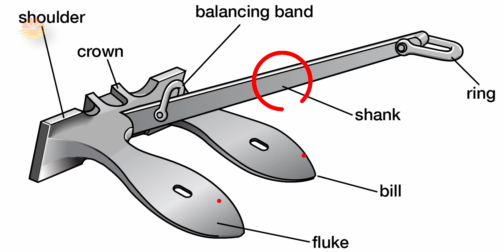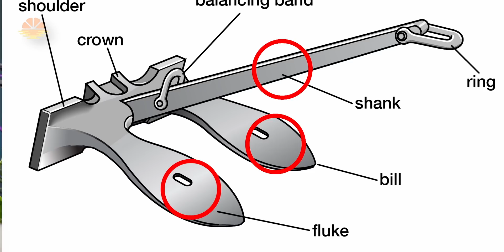How a TINY anchor Holds HUGE SHIPS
Small Anchor HOLDS GIANT Ships - But HOW? - The anchors are very small things compared to the Giant ships that they are fixed on. And it's truly amazing to know that such huge giants are held at sea by so so tiny anchors. In today's video I will not only explain how a tiny anchor holds on to huge ships, i will also let you guys know about the limitations of the anchors, the do's and the don'ts too. I will also let you guys know how an anchor can be lost at sea and what impact the weather has if a ship is at anchor.

CHAPTERS IN THIS VIDEO:
0:00 - Intro
0:48 - What is the BOW of a Ship?
1:14 - What is a Bulbous BOW?
2:01 - What is FLARE of the BOW & what's its purpose?
2:54 - What is ANCHOR and its Purpose on a Ship?
3:29 - How big is the Anchor of a Ship
5:27 - Why & When we use a Ship's Anchor?
6:34 - How an Anchor holds a Ship?
7:47 - Why controlling Ship's Speed is important while anchoring?
8:37 - What role rough weather plays when a ship is at anchor?
10:03 - What suitable depth is required for anchoring a ship?
10:15 - Why is good Holding Ground important for anchoring a ship?
10:44 - What wind speeds are potentially dangerous for anchored Ships?
11:35 - Outro

My Channel in English Language: (Captain Zahid)

MY GEAR:
CAMERA:
-- SONY a7c
-- SONY A7SII

GIMBAL:
ZHIYUN Weebil-S